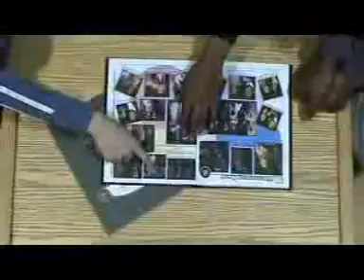Senior Superlatives!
"Not everyone can reminisce"

Zach Lynn, a.k.a. "videographer extraordinaire" made shot this awesome video about senior superlatives.